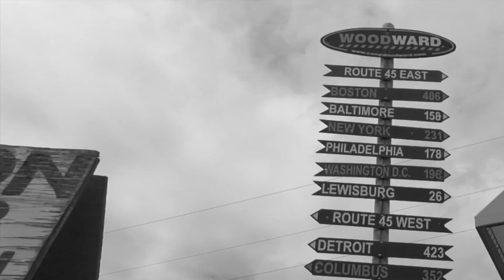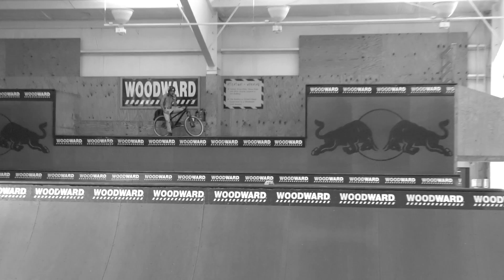SBC WoodWard 2017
A solid crew of our team riders spent a week at Woodward in August of 2017. Here's some of the wild shit that went down that week!
Riders
Jamie Thayer
Chase Pauza
David Buseman
Travis McCray
Doctor David
Johnny Del Baso
Matt Lough
Zack Gerber
Tommy Crail
and Jamie Bestwick

Filmed & Edited by Jerrod Glasgow